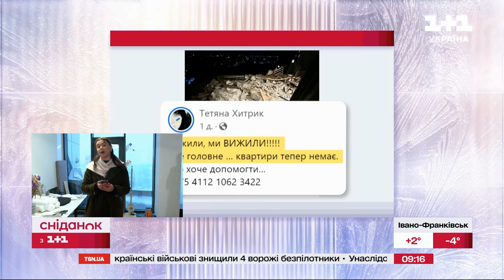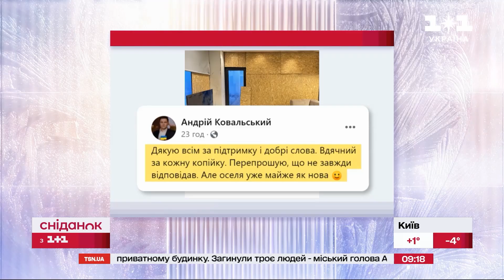Наслідки атаки дронами на Київ: диво порятунку сім’ї телеведучого Андрія Ковальського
В ніч з 21-го на 22 грудня росія здійснила чергову атаку дронами на Київ. І один з дронів буквально влетів у верхні поверхи житлового будинку у Солом’янському районі. Серед постраждалих осель – квартира нашого колеги журналіста та телеведучого Андрія Ковальського. Про диво порятунку сім’ї та те, що зараз з самою квартирою й іншими постраждалими, нам розкажуть на прямому включені з постраждалого житла Христина Биковець та Андрій Люховець.